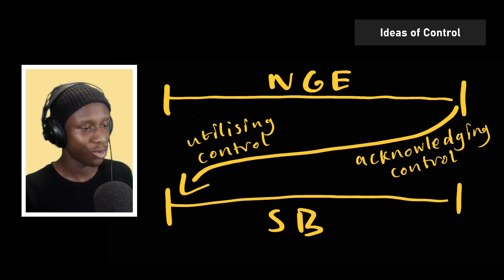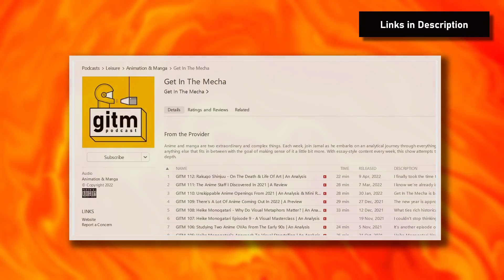Evangelion & Sonny Boy - In Indirect Conversation | E113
Neon Genesis Evangelion (my all-time favourite anime series) and Sonny Boy (one of my favourite anime from 2021) touch on similar topics of personal growth, control and even change.  In this episode I want to talk about the indirect conversation that Hideaki Anno & co. and Shingo Natsume have as well as what we can take from both anime.

Timestamps:
0:00 - Intro
0:50 - My Experience with Sonny Boy
2:54 - The Ending of NGE
6:27 - Pressure & Expectations
11:58 - Optimism & Control
15:09 - The 'Pretention' Problem
17:21 - Conversations & Originality
19:30 - Outro & Music Credits

Creatives Mentioned: Hideaki Anno & Shingo Natsume

For the complete show notes, visit getinthemecha.home.blog